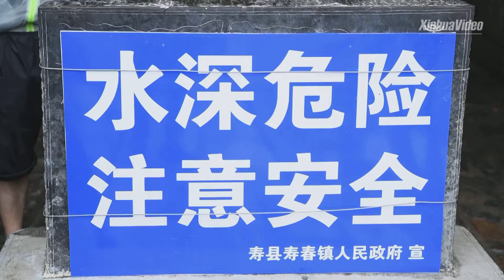အမ်းဟွေး ပြည်နယ် ရေးဘေးတိုက်ဖျက်ရေး အတွက် ရှန်ဟိုင်း မှ မီးသတ် တပ်ဖွဲ့ဝင် ၃၀၀ စေလွှတ်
ရှန်ဟိုင်း ၊ ဇူလိုင် ၂၂ ရက်

အမ်းဟွေး ပြည်နယ် ဝူဟူး မြို့ ရေးဘေး တိုက်ဖျက်ရေး အတွက် မီးသတ် တပ်ဖွဲ့ဝင် ၃၀၀ စေလွှတ်ပေးခဲ့သည်။ မိုးသည်းထန်းစွာ ရွားသွန်းမှုကြောင့် အန်းဟွေ ပြည်နယ် တွင်နေထိုင်သည့် လူပေါင်း ၃ သန်း ကျော် အပေါ်သက်ရောက်မှု ဖြစ်စေခဲ့သည်။ ရေကြီးမှုကြောင့် အနည်းဆုံးလူပေါင်း ၅၈၅,၁၀၀ က နေရပ် မှ စွန့်ခွာ ခဲ့ရပြီး စီးပွားရေး တိုက်ရိုက်ဆုံးရှုံးမှု အမေရိကန် ၁.၇၄ ဘီလီယံ ရှိကြောင်း သိရသည်။ တရုတ် နိုင်ငံ အစိုးရ အနေဖြင့် ရေကြီးရေလျှံသည့် ဒေသ များသို့ မီးသတ် တပ်ဖွဲ့ဝင်ပေါင်း ၉၅,၇၀၀ အား စေလွှတ်ပေးခဲ့သည်။(Xinhua)

(Zawgyi Version)

အမ္းေဟြး ျပည္နယ္ ေရးေဘးတိုက္ဖ်က္ေရး အတြက္ ရွန္ဟိုင္း မွ မီးသတ္ တပ္ဖြဲ႕ဝင္ ၃၀၀ ေစလႊတ္

အမ္းေဟြး ျပည္နယ္ ဝူဟူး ၿမိဳ႕ ေရးေဘး တိုက္ဖ်က္ေရး အတြက္ မီးသတ္ တပ္ဖြဲ႕ဝင္ ၃၀၀ ေစလႊတ္ေပးခဲ့သည္။ မိုးသည္းထန္းစြာ ႐ြားသြန္းမႈေၾကာင့္ အန္းေဟြ ျပည္နယ္ တြင္ေနထိုင္သည့္ လူေပါင္း ၃ သန္း ေက်ာ္ အေပၚသက္ေရာက္မႈ ျဖစ္ေစခဲ့သည္။ ေရႀကီးမႈေၾကာင့္ အနည္းဆုံးလူေပါင္း ၅၈၅,၁၀၀ က ေနရပ္ မွ စြန႔္ခြာ ခဲ့ရၿပီး စီးပြားေရး တိုက္႐ိုက္ဆုံးရႈံးမႈ အေမရိကန္ ၁.၇၄ ဘီလီယံ ရွိေၾကာင္း သိရသည္။ တ႐ုတ္ ႏိုင္ငံ အစိုးရ အေနျဖင့္ ေရႀကီးေရလွ်ံသည့္ ေဒသ မ်ားသို႔ မီးသတ္ တပ္ဖြဲ႕ဝင္ေပါင္း ၉၅,၇၀၀ အား ေစလႊတ္ေပးခဲ့သည္။(Xinhua)